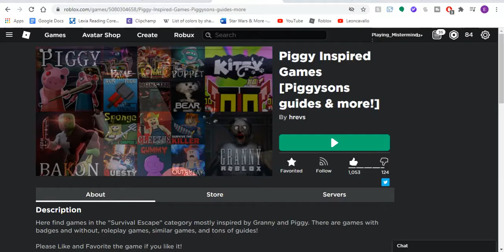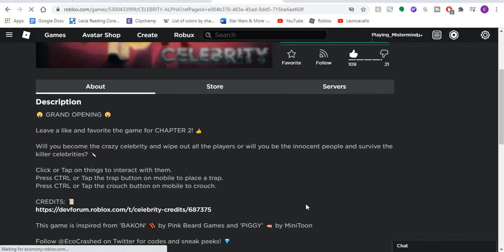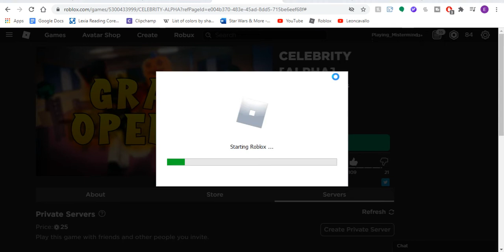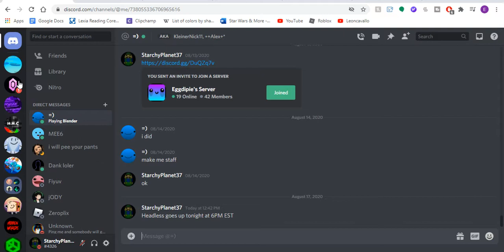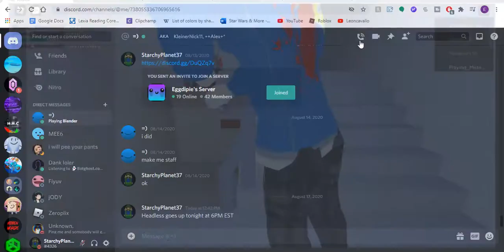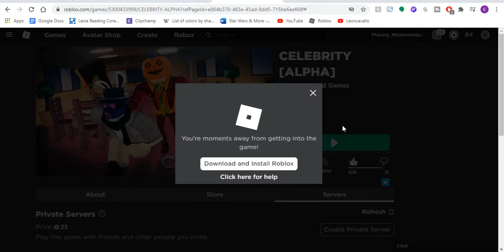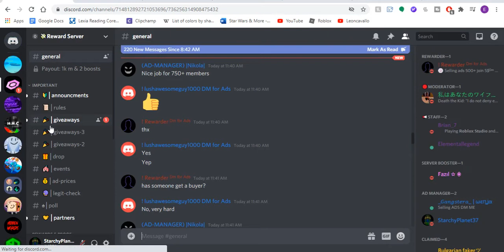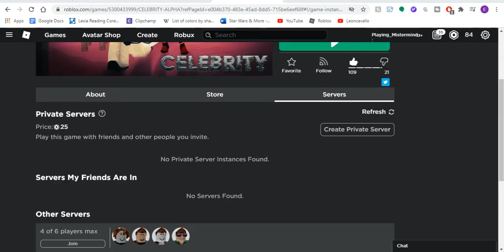FAME 2.0!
There's a new FAME game now